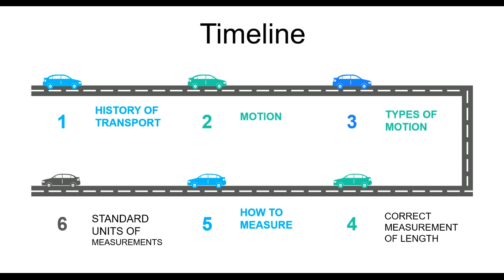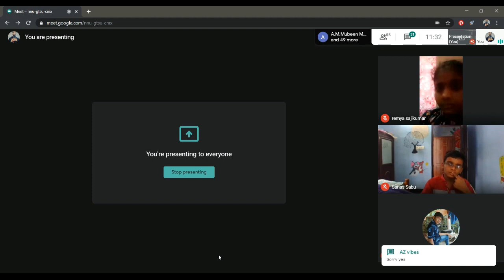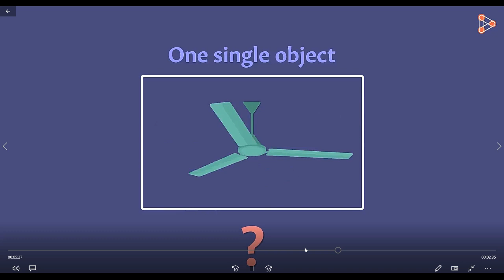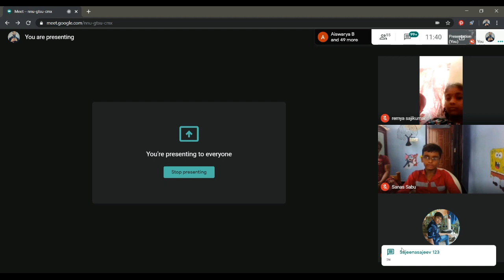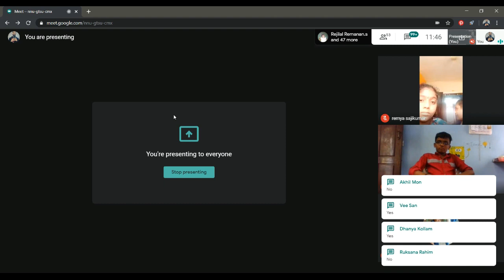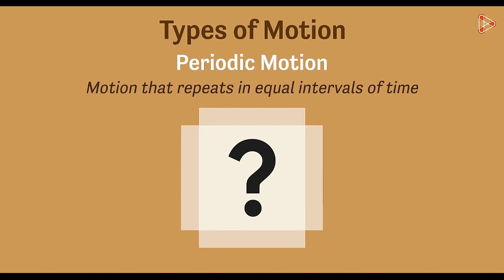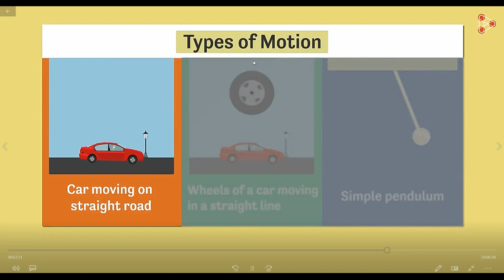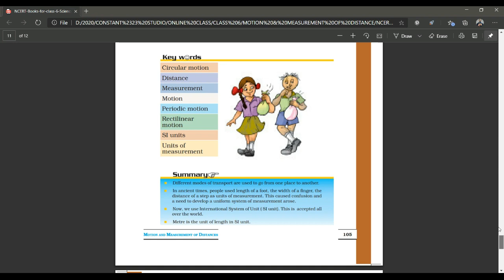TYPES OF MOTION (PART 2) EXPLAINED IN MALAYALAM & ENGLISH